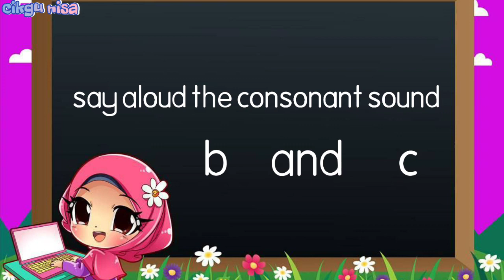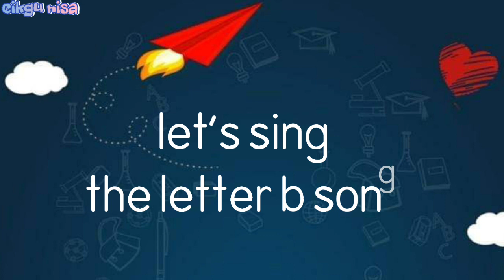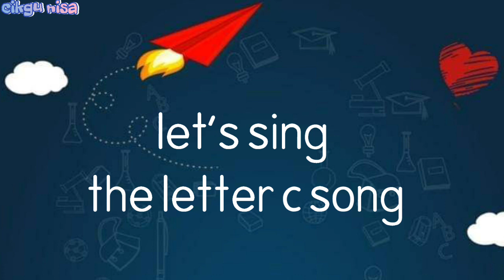say aloud the consonant sound (b and c)